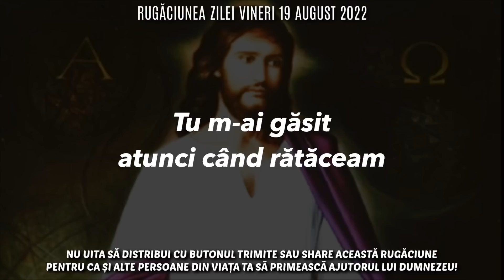Rugăciunea Zilei Vineri 19 August 2022 🙏 Rugăciune Scurtă Pentru O Zi Binecuvântată